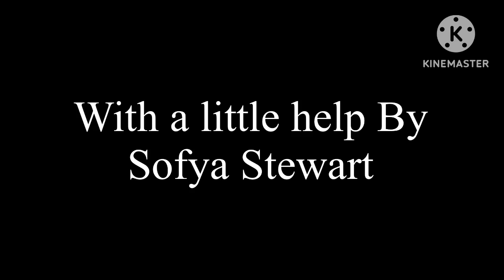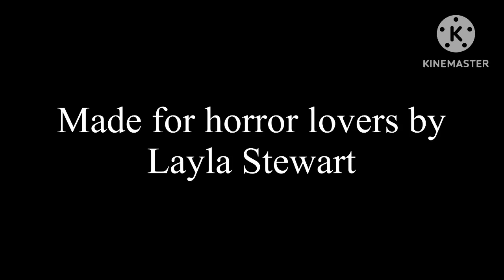The Intruder (2023) Short Horror Movie